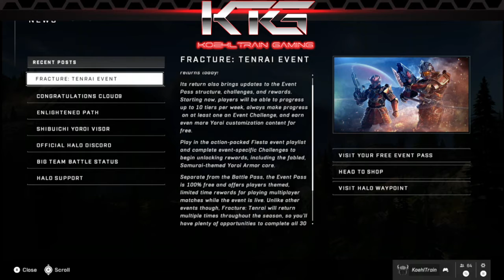Halo Infinite Tenrai Event Update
The Tenrai Event is back in Halo infinite, with new changes to your rewards, and new items for your Yoroi!